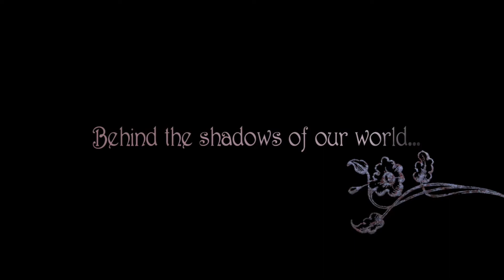Folklore Teaser Trailer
Pouring one out for Japan Studio (What's left of it) and Game Republic.

"Folklore is a 2007 action role-playing video game developed by Game Republic and published by Sony Computer Entertainment. The game is set in Ireland and the Celtic Otherworld of Irish mythology, centering on a young woman named Ellen, and a journalist named Keats, both playable characters who together unravel the mystery that the quaint village of Doolin hides, the mystery that can only be solved by seeking the memories of the dead in the dangerous, Folk-ridden Netherworld."